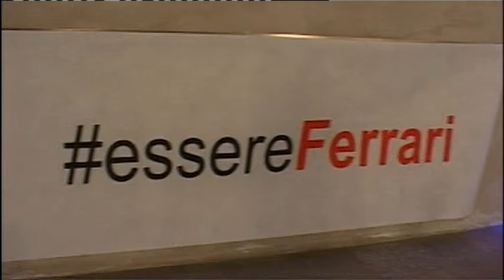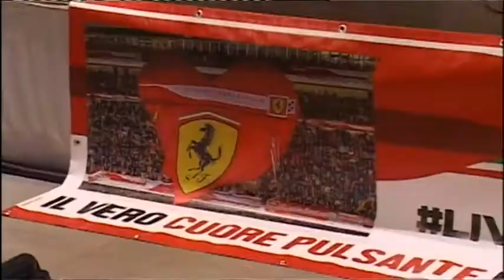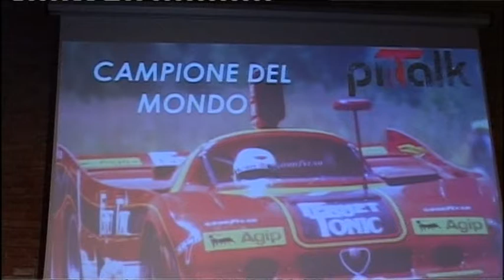10/12/19 - Sport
10/12/19 - Sport